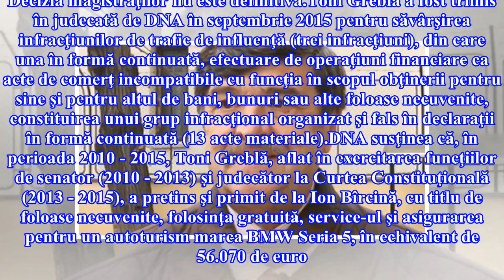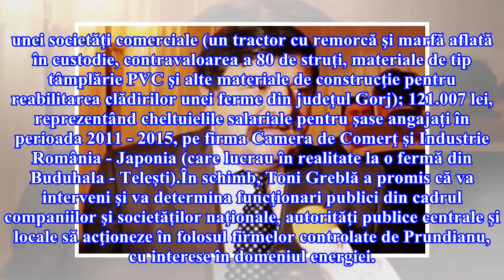Toni Greblă, achitat de Înalta Curte / Decizia nu e definitivă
Vineri, 11 mai 2018, 13:30 Actualitate | Esenţial Fostul judecător al Curţii Constituţionale Toni Greblă a fost achitat vineri de Înalta Curte, anunță Agerpres.În acelaşi dosar, au fost achitaţi şi oamenii de afaceri Ion Bîrcină şi Mihai Prundianu, dar şi Gheorghe Grecu şi Victor Dolghi. Instanţa a ...